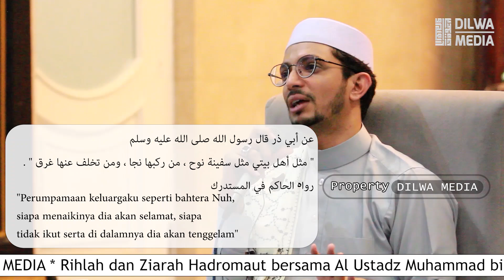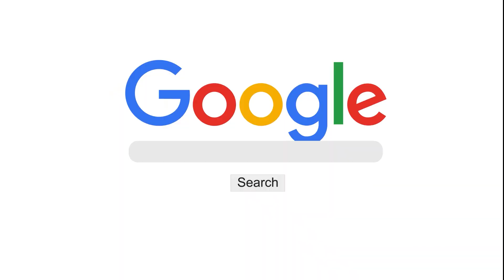Pilih ikuti siapa? Keluarga Nabi atau sahabat Nabi? - Al Ustadz Muhammad bin Alwi Al Haddad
Umroh Bersama Ustadz Muhammad bin Alwi Al Haddad. Informasi pendaftaran hubungi 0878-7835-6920

Terima Kasih
Admin